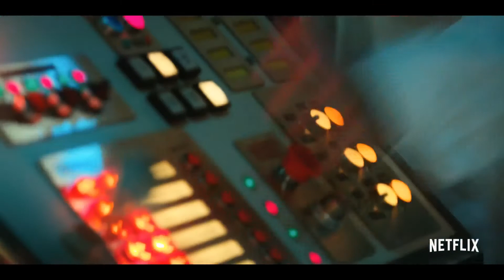Stranger Things Season 2 Final Trailer